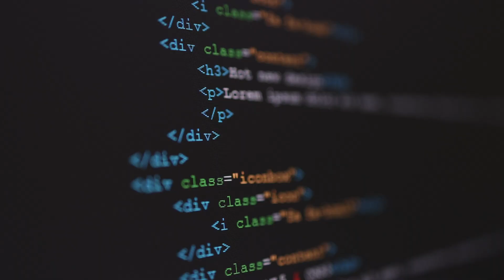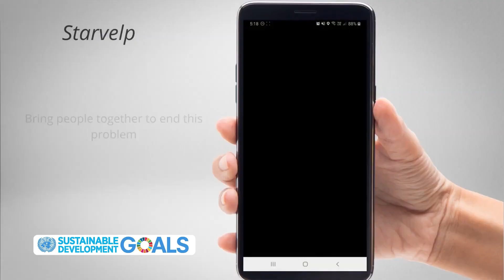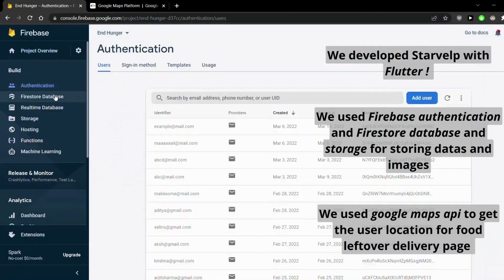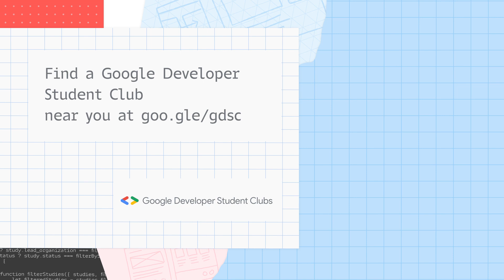Creating a top 10 Solution Challenge app: Selin’s story as a GDSC Lead in Turkey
Meet Selin Orhan, GDSC Lead and Solution Challenge 2022 top 10 finalist from Turkey. She created Starvelp, an app that brings together food sharing, volunteering, and buying directly from farmers by enabling more ways to share local resources with those in need of food. Hear her experience as a GDSC Lead and Solution Challenge 2022 finalist. Selin shares the inner workings of Starvelp and the Google technologies used in creating an app that ranked amongst the top 10 projects for the 2022 Solution Challenge. She also shares the value of learning and being in a developer community.